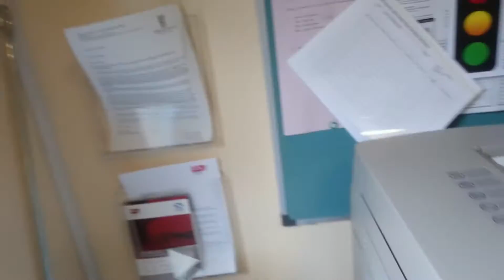Practising our directions.